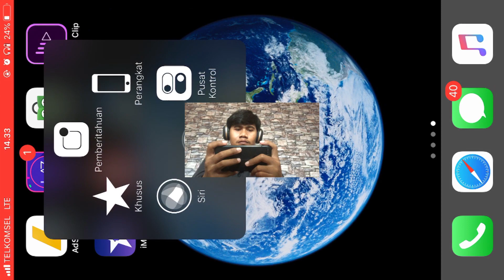PUBG - Noob Player wadidaw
Seorang Pemula yang numpang chicken dinner :)
Adegan ini dibuat hanya untuk menghibur dan masih pemula